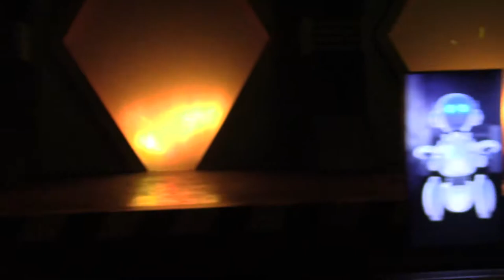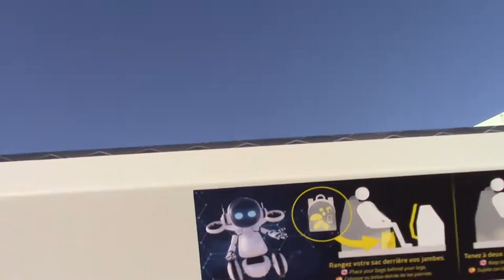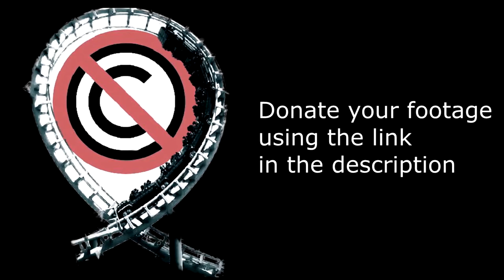Objectif Mars - No Copyright Footage (Futuroscope) by AzertyGames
Objectif Mars is an Intamin Spinning Cars coaster that opened at Futuroscope in 2020.